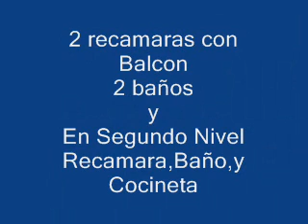2010 san pedro_0001.wmv